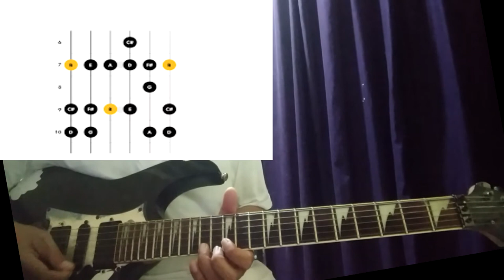រមាស់ខ្នងណាស់ - Guitar lesson - Aok Sokunkanha old song